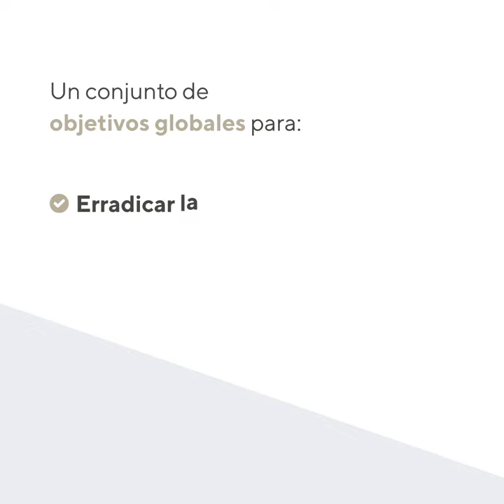Insud | Compromiso con el trabajo decente y crecimiento económico